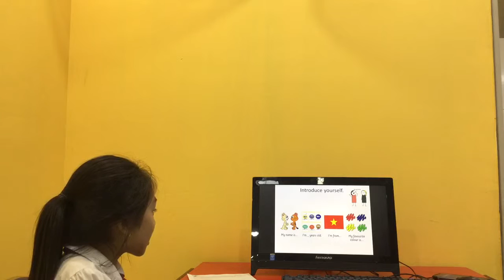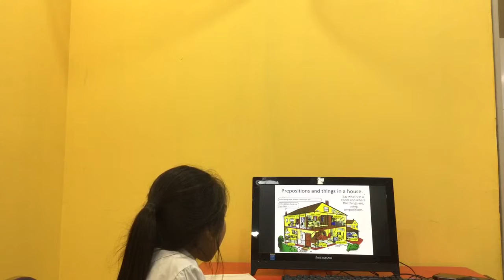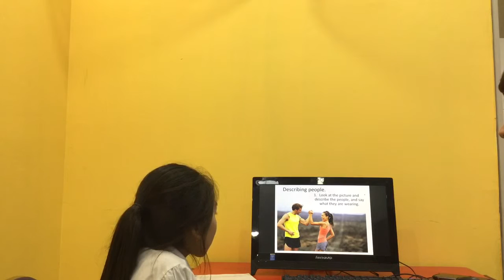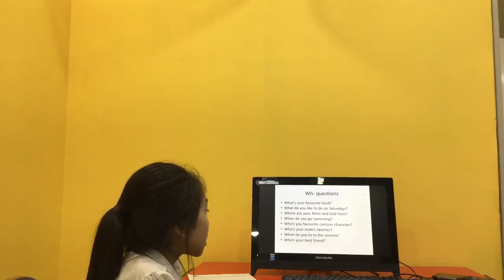CEC | Test in April 2019 | ES4X | Ngọc Diệp